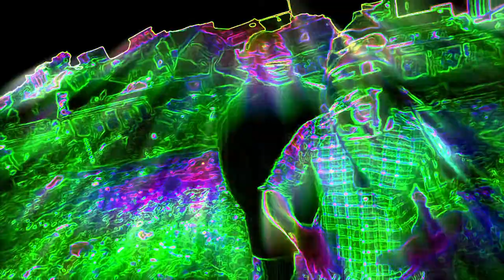sid x ram - мереана мордегард (color bass vip)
[Сладкий] [жизнерадостный] [м]орально-прикладной хип-хоп [одухотворенных] [лиц]. Удачи [тебе], мой маленький [друг].